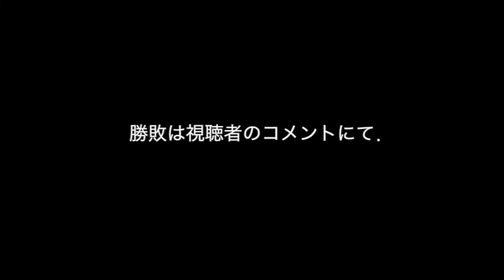［なりきり］有名 & 無名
［ Entertainment . Video ］

含まれる発言内容は、本人達の本心と、ほぼかけ離します。
理解の上、お楽しみ下さい。

有名＆無名人になりきってみた。